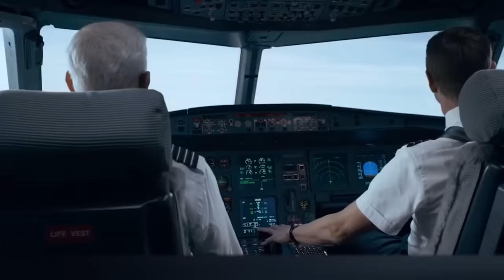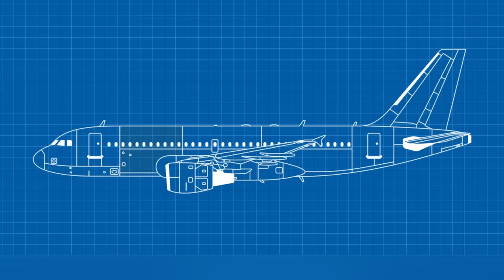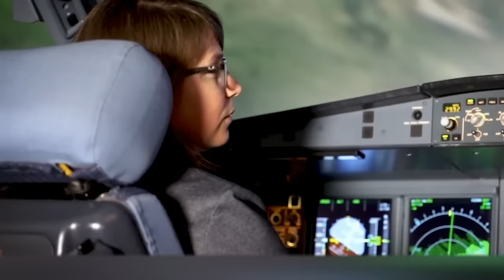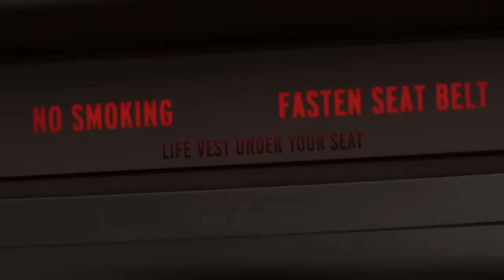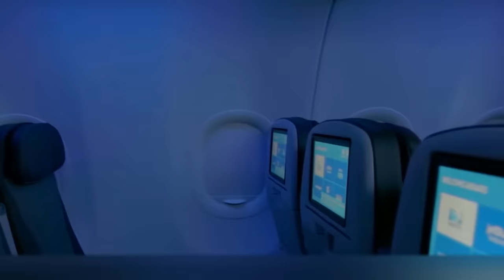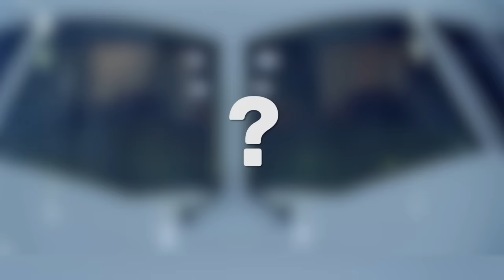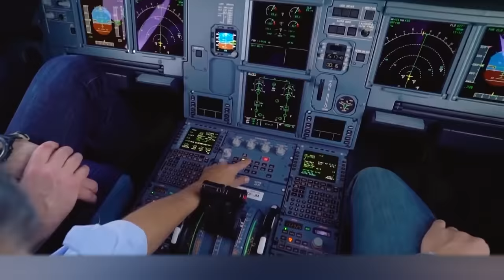25 Flight Secrets That Are Never Told to Passengers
Today, many of us use the plane on a regular basis: sometimes it is easier to get to a neighboring city by air than to drive in a car. The number of flights performed every day all over the world reached 120 000 - but we still know almost nothing about how this industry works. How safe are planes really? Is the plane as fragile as it looks? What secrets do flight attendants and pilots hide from passengers? In today's video, we will answer all these questions. Fasten your seat belts, and let’s get it on!

00:00 - Hello everyone!
00:40 - Bird strikes (Preview)
01:24 - Bird control
02:01 - The safest seats
02:38 - Sleepy pilots
03:20 - Lavatory
03:52 - Secret bedrooms
04:25 - Turning off the lights
05:03 - Pilots and beards
05:39 - Flight attendants and piloting
06:17 - Lightning strike (Preview)
06:56 - Wicks on the wings
07:34 - Danger of turbulence
08:20 - Food for pilots
08:59 - Delicious tomato juice
09:36 - Oxygen mask
10:16 - Blue seats
10:56 - Round windows
11:38 - The dirtiest thing
12:25 - Durable tires
13:07 - Flying with one engine
13:47 - Airplane trails
14:28 - Black box
15:11 - The consequences of hail (Preview)
15:58 - Unlocking the toilet from outside
16:31 - Weapons on the plane